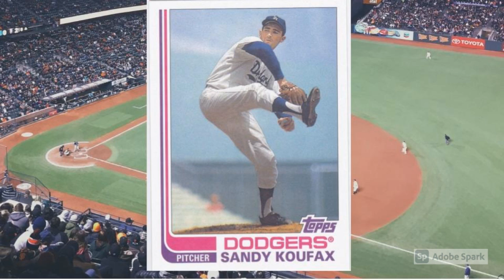Why Sandy Koufax Could Have Had a REAL 1982 Topps Baseball Card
Tune in as Mrs. Wax Pack Gods reads Why Sandy Koufax Could Have Had a REAL 1982 Topps Baseball Card.